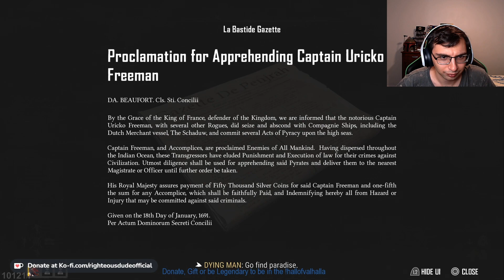Righteous Dude gets lost in the first hour of Skull and Bones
Is this mid or GOTY 2024? Let's find out!
for more Righteous goodness!